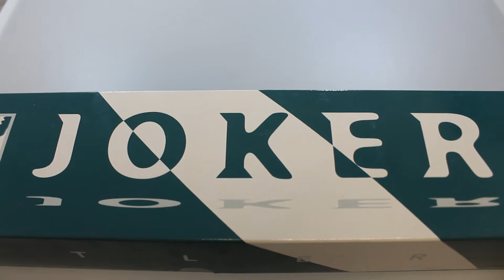Joker Chamois CC30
For more information or to buy this knife please click on the following